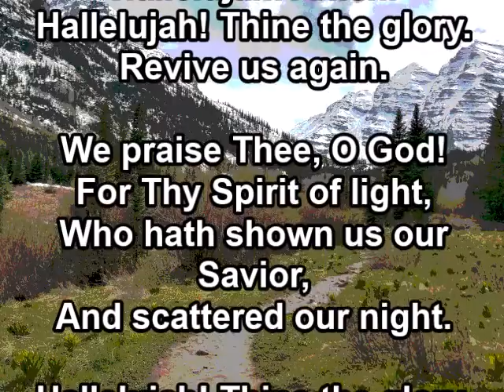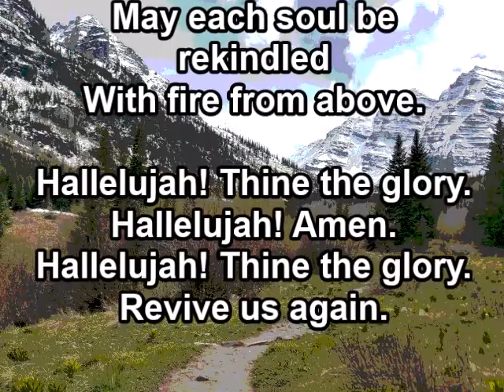"Revive Us Again"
"Revive Us Again" with choir and lyrics